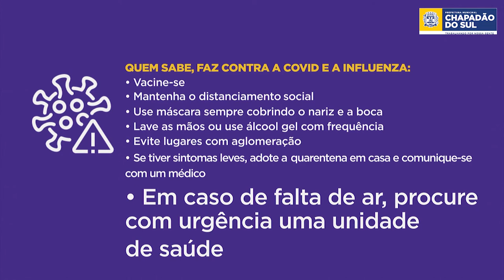Quem sabe, faz! - Campanha de conscientização contra dengue, covid-19 e influenza